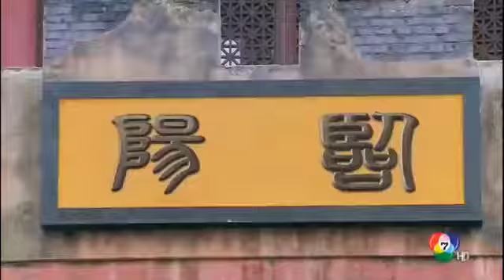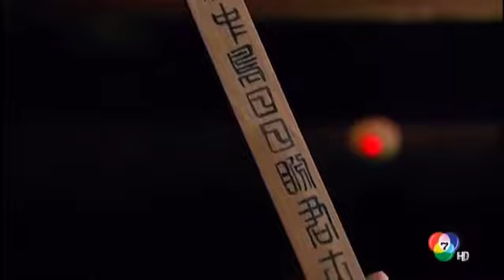Beauties of the Emperor ตอนที่ 14ลิขิตรัก บัลลังก์มังกร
หนังที่ลงแบบวางลิงค์ ลิงค์ดูหนังจะวางอยู่ตรงที่ ทุกคนลงคอมเม้นกัน.

ด้วยรักจากใจมอบให้ทุกคนครับ เพื่อความสุขและความบันเทิงของทุกคน.